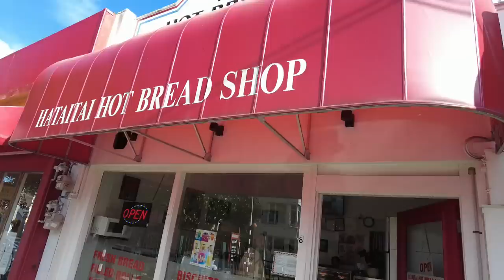Best Pies in Welli 2023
Trying out the best pies in Welli